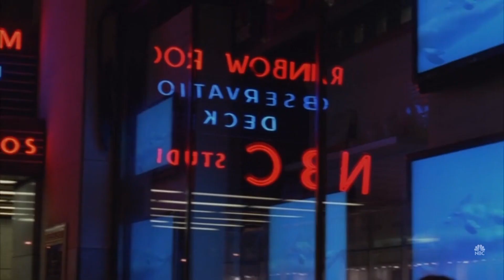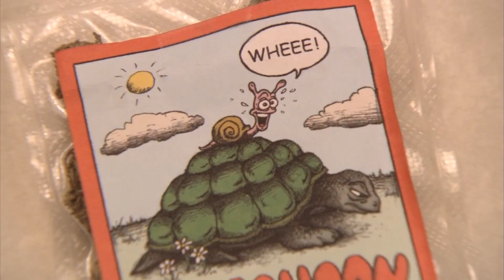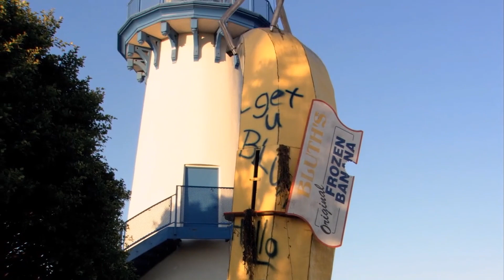Christmas TV 04: Afternoon Delight (Arrested Development)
Day late and one hundred dollars in quarters short, but here's "day" "4"s episode. I'll have the real day five one out later tonight. Enjoy!